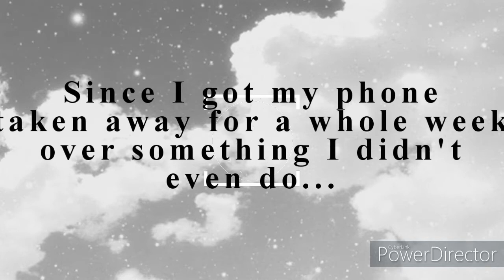I've Got Some Really Bad News...*(PLEASE RD)*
Let's just say I cried my eyes out for about 2 and a half hours straight ... That's all ...

EDIT: Sorry if some of the words got cut off, I was kinda in a hurry to get this out ... It's supposed to say something like this: "Since I got my phone *taken away for a whole *week ..." on the (I think) 3rd sentence.